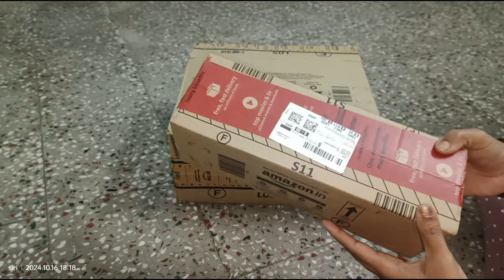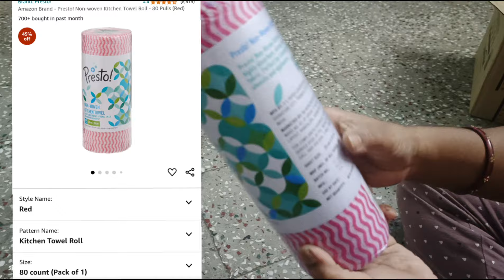Amazon Kitchen Products starting only ₹49/-😱@Siri's dream life#amazonkitchenproducts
Purchase links 👇

1.Limited-time deal: HAZEL Stainless Steel Multipurpose Mug | 1200 ml Steel Camping Mug | Steel Mug for Bathroom Shower Home | Strong and Sturdy Mug

2.Amazon Brand - Presto! Non-woven...

3.Mforall Oil Sprayers, 2 In 1...

4.Limited-time deal: SMTG Multipurpose Wire Dishwashing Rags for Wet and Dry Stainless Steel Scrubber Non-Scratch Wire Dishcloth for Washing Dishes Sinks Counters Easy Rinsing Machine Washable (6)

5.JL Dry Fruit Cutter & Slicer...